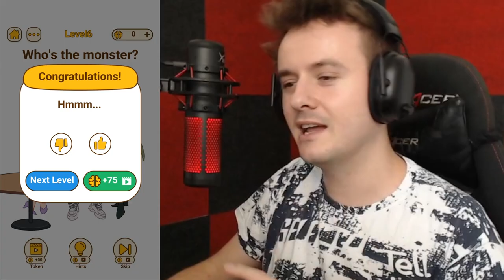ONA ho MILUJE jen pro PENÍZE?🙄